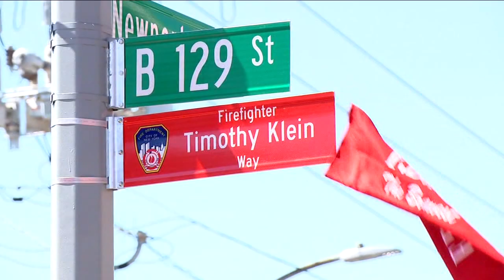Street renamed in Queens in honor of fallen firefighter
A street in Queens has been renamed after six-year veteran firefighter Timothy Klein, who died while battling a fire in Canarsie last year.